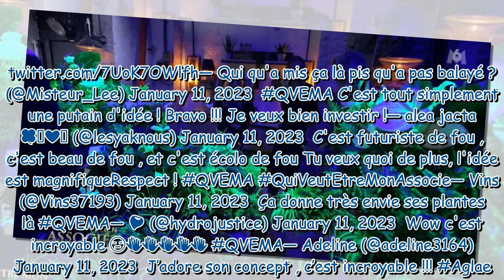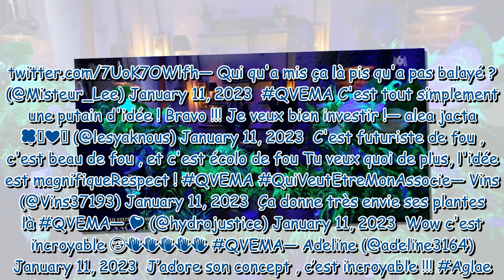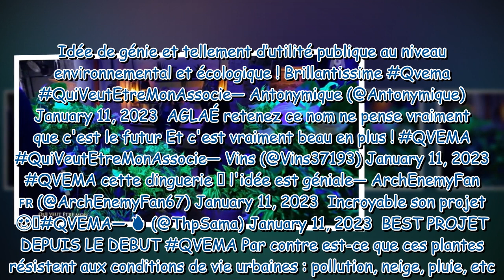"Dinguerie", "fascinant", "idée de génie"... Les internautes emballés par Aglaé et ses plantes lumin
"Dinguerie", "fascinant", "idée de génie"... Les internautes emballés par Aglaé et ses plantes luminescentes dans Qui veut être mon associé ?